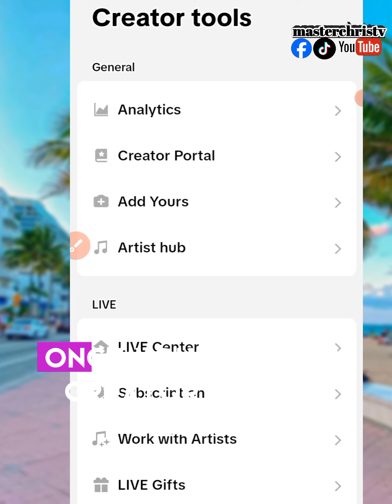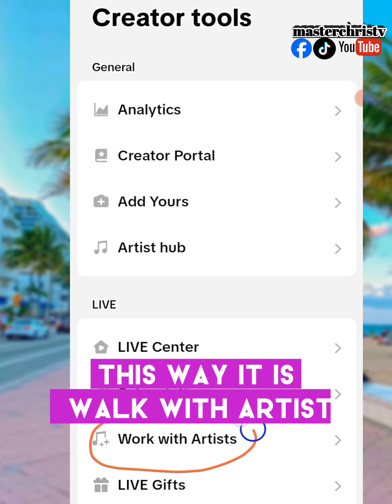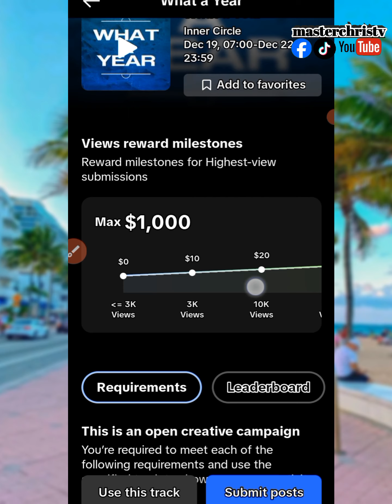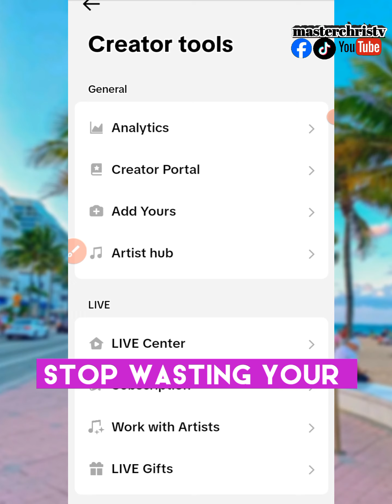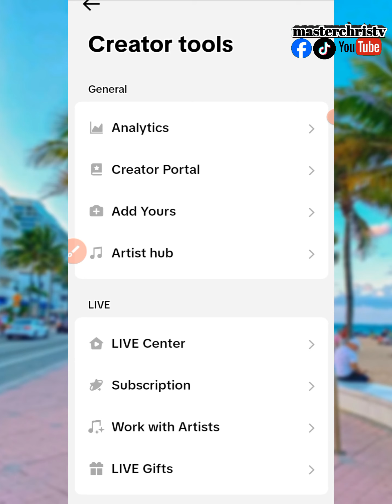how to get money from tiktok from now onwards